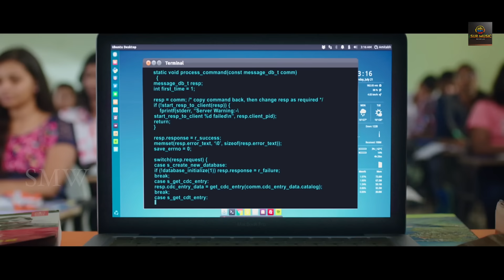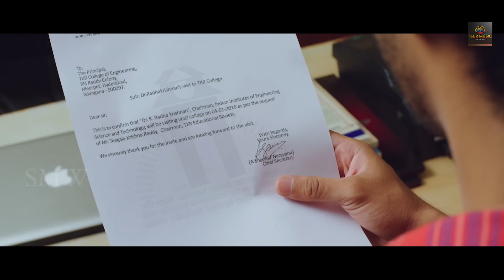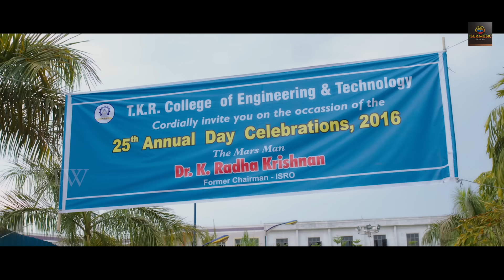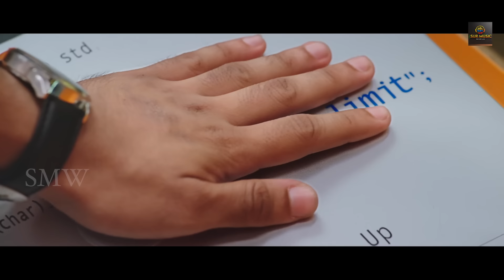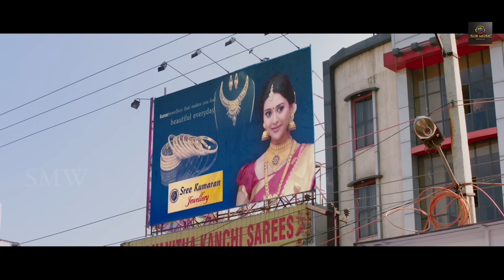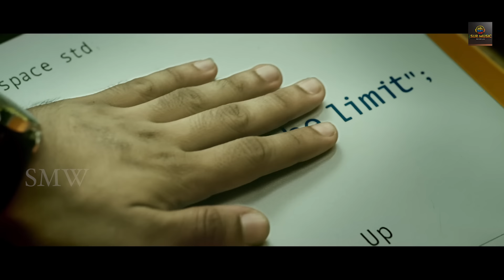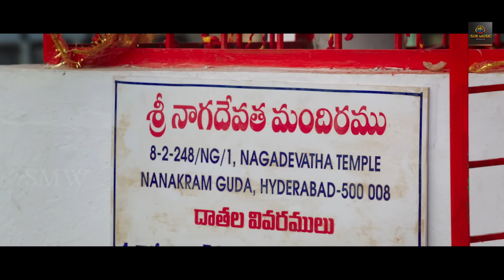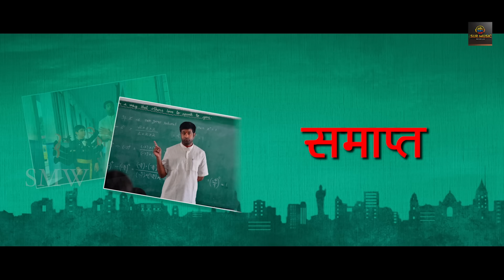Manamantha | South Hindi Dubbed Movie | Mohanlal,Gouthami, Anisha Ambrose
Movie Name :- Manamantha Malyalam Dubbed Hindi Movie
Cast  ;    Mohanlal, Gouthami, Viswant, Raina Rao, Anisha Ambrose, Urvasi, Nassar,Venela kishor ets
Directed by Chandra Sekhar